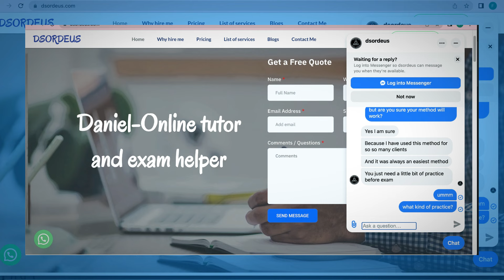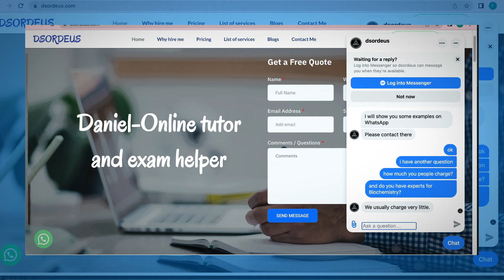7 PRO TIPS TO CHEAT ON RESPONDUS LOCKDOWN BROWSER | How to Bypass Respondus Lockdown Browser 2025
Daniel’s Tags

This video About:
online exam hacks 2025
how to cheat on Respondus Lockdown Browser
respondus lockdown browser cheat
how to cheat on proctoru with phone
can you cheat on proctoru
respondus lockdown browser
how to bypass proctored exams
how to cheat on lockdown browser
tricks to cheat in online proctored exams
tips to cheat in online proctored exams
proctored exam cheating
how to cheat on an online proctored exam 2025
how to bypass exam proctoring
how to cheat with respondus lockdown browser webcam
can you cheat with proctoru
cheating on a proctored exam
how to cheat lockdown browser
cheat on proctoru
how to cheat on lockdown browser 2025
cheating on proctored exams
how to cheat respondus lockdown browser
how to cheat on an online exam 2025
how to bypass lockdown browser
 how to cheat on an exam 2025
how to cheat with proctoru
how to cheat lockdown browser with webcam
aws online exam cheating
online proctored exam cheating
how to hack lockdown browser
can proctoru detect phones
Ways to Cheat on a Proctored Exam
Cheating hacks
Cheating hacks on an exam
Respondus Lockdown Browser Hack

About dsordeus
I started dsordeus 4 years ago by chance. Because I had no idea about this business. once a student came me to and he hired me for helping in his biology exam. Now I have a large number of tutors managers and a well-organized CMS to make sure each client gets their desired A+ or B

SERVICES WE PROVIDE:
Assignments Dissertations Proctored exams Exam Test Quizzes Projects Homework Research paper Lab reports Discussions Article writing Thesis writing